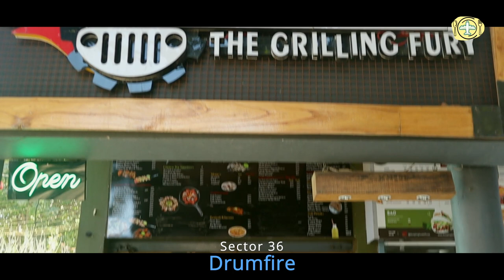Drumfire one the most yummy food, I have ever had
Drumfire sector 36 a small outlet serves the best and most delicious food I have ever tried. Matlab maza agaya bhai sahab. It's in the inner market of sector 36 near Post office.
The rates, the taste and the quality all deserves a thumbs up.
So check out yourself and let me know how do u like it.